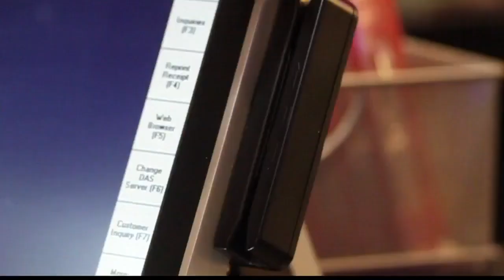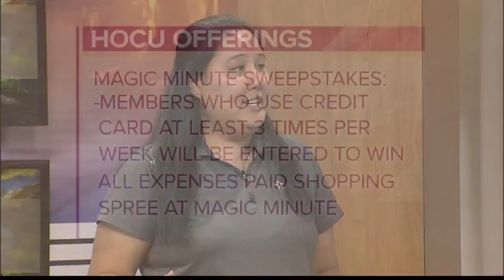Financial Friday: What to know about credit cards